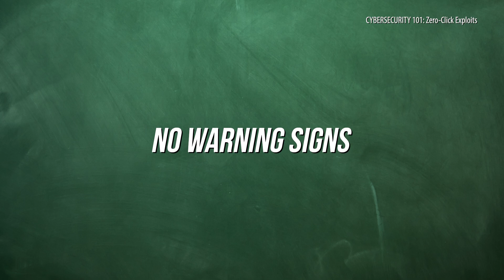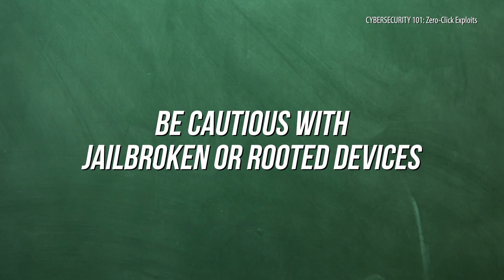Zero-Click Exploits: The Hack You Can’t Stop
Think you can only get hacked if you click a bad link? Think again.
In this episode of Cybersecurity 101, Mark Hemingway breaks down Zero-Click Exploits — cyberattacks that require no clicks, no downloads, no mistakes… and still compromise your device.

Learn what they are, why they’re so dangerous, and how to protect yourself.